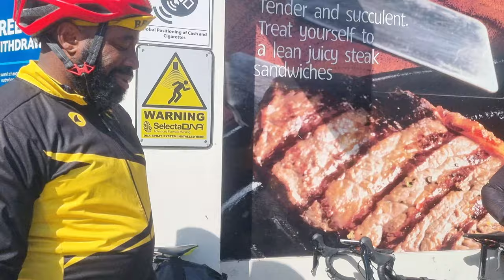Morning Group Ride to Mayfield Farm | TWR Cycling Club